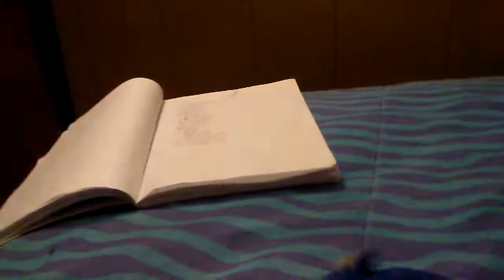Mario in Minecraft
Bbbbbbbbbb